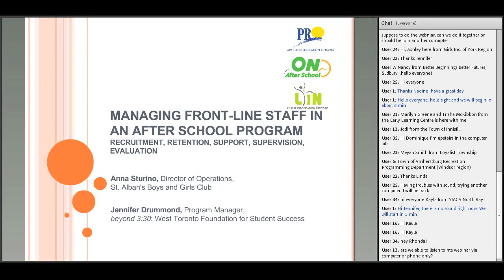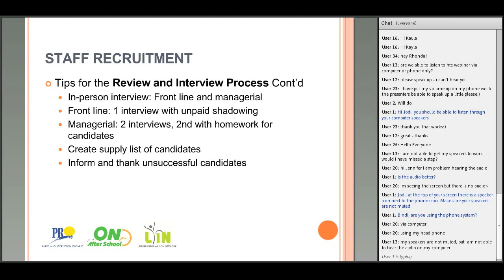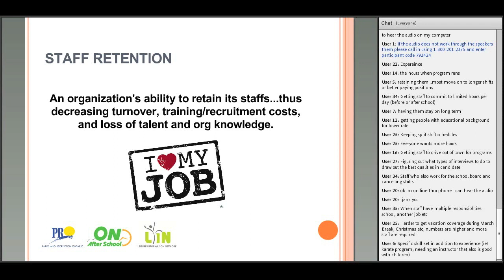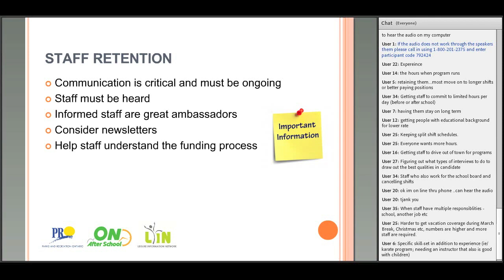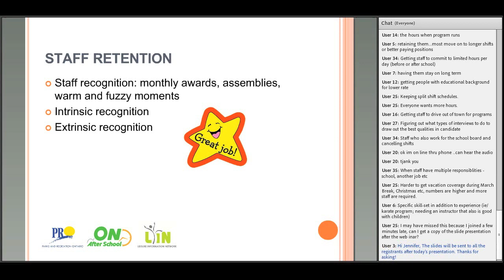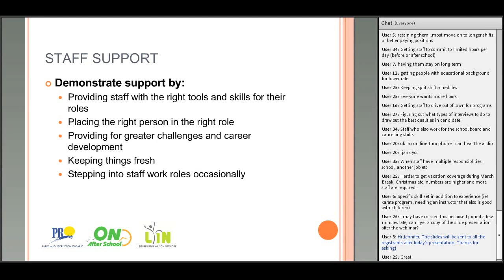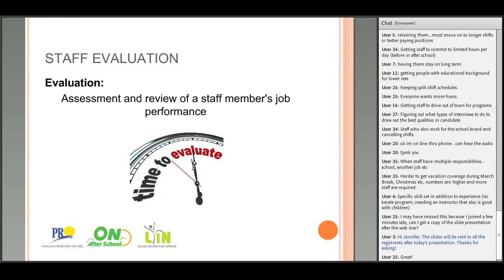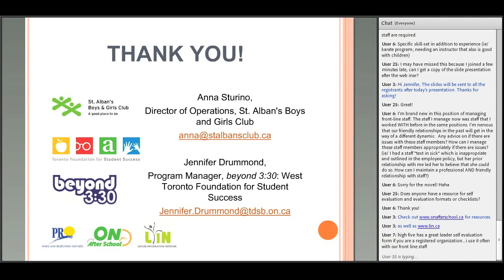Managing Front-line Staff in an After School Program - Online Webinar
Created by Parks and Recreation Ontario
Presenters Anna Sturino of the St. Alban's Boys and Girls Club and Jennifer Drummond from the beyond 3:30 program

This informative and engaging session centres on how to recruit, retain, support, supervise and evaluate front line after school staff.